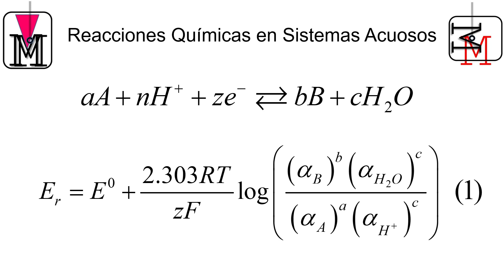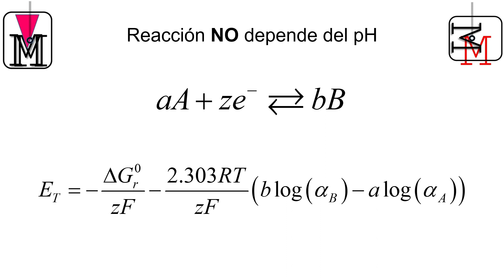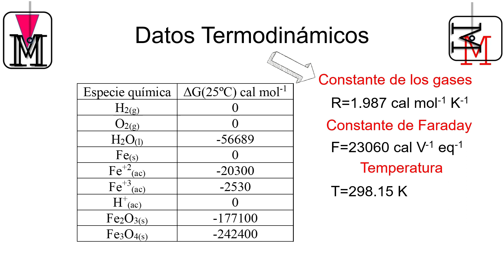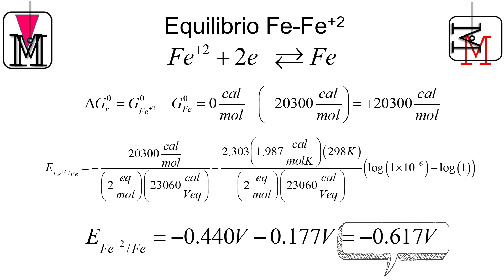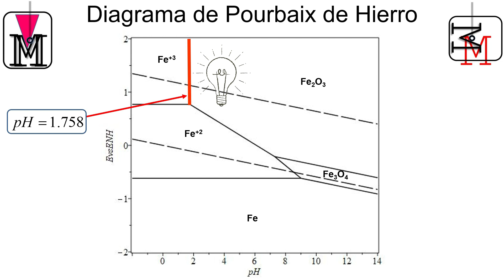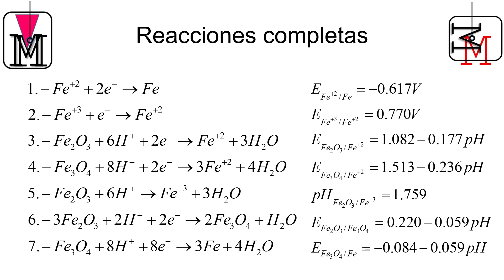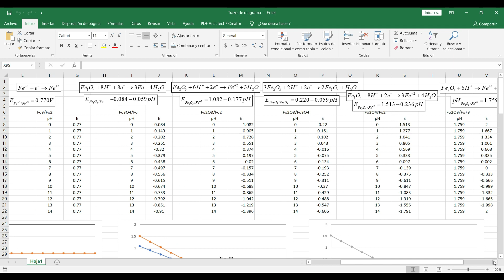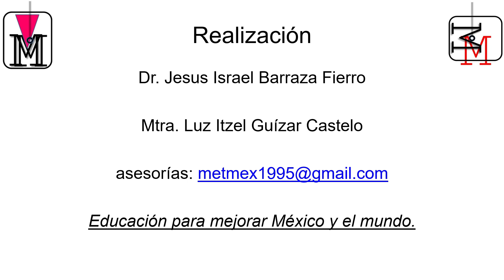Trazado de Diagrama de Pourbaix (Método de construcción)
Realización Dr. Jesús Israel Barraza Fierro

 Si quieres ayudarnos a mejorar el contenido, te lo agradecemos.

 Una metodología general para el trazado de los diagramas de Pourbaix es mostrada en el vídeo. Los diagramas de Pourbaix son el fundamento termodinámico de diferentes procesos hidrometalúrgicos y fenómenos de corrosión. Una metodología de trazado no es fácil de encontrar en la literatura, por eso el canal Metalurgia México hizo el esfuerzo de proponer una opción al respecto.

Estimado usuario de YouTube. El vídeo tiene un par de errores.
El segundo término de la expresión de Nernst, ecuación 1, debe tener signo negativo no positivo.
La expresión de la energía libre de Gibbs para una reacción que no tiene equivalentes, ecuación 3, debe de tener un signo negativo.

El archivo con la obtención de la ecuación química que depende de pH, potencial y ambos se puede descargar del siguiente link:

 El archivo con el trazado de los puntos invariantes en Excel se puede descargar del link:

 La música usada de fondo es de licencia libre, pero damos crédito al autor: Canción: "Soul and Mind". Estilo: Jazz y Blues. Animo: Tranquilo. Autor: E´s Jammy Jams. Subida: Abril 2016 a la biblioteca de uso libre de YouTube.

 Los tiempos de la información en el vídeo se registran a continuación.

0:00 Introducción
0:29 Ecuación básicas
1:06 Equilibrio depende potencial y pH
1:25 Equilibrio depende de potencial
1:33 Equilibrio depende de pH
1:44 Diagrama de Hierro
1:56 Datos termodinámicos
2:24 Ejemplo de equilibrio de potencial
3:45 Ejemplo de equilibrio de pH
5:16 Ejemplo de equilibrio de potencial y pH
6:47 Equilibrios del diagrama hierro-agua
7:01 Puntos invariantes
7:16 Trazado en Excel
7:28 Puntos invariantes en Excel
7:46 Trazado del diagrama